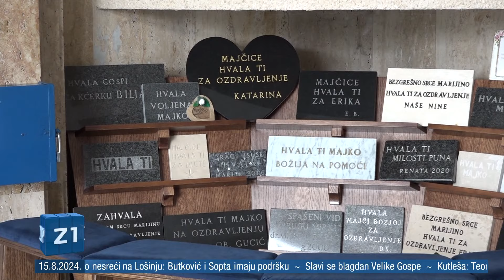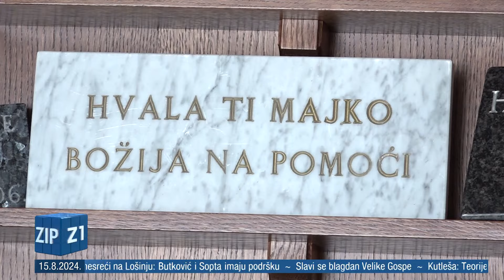ZIP - 15.8.2024. - SREDIŠNJE VIJESTI Z1 TELEVIZIJE